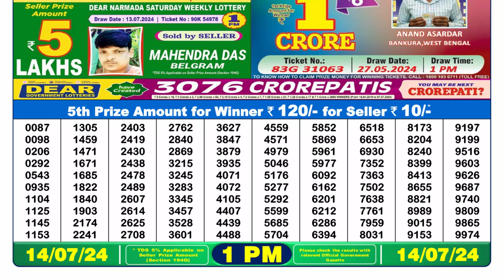🔴Lottery Sambad Live 01:00pm 14/07/24 Morning Nagaland State Dear Lottery Result Pdf Download